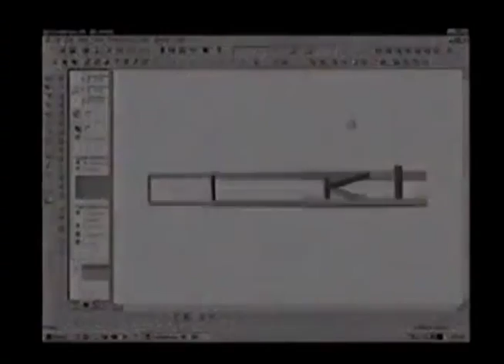Tree-Lounge Advantage 3